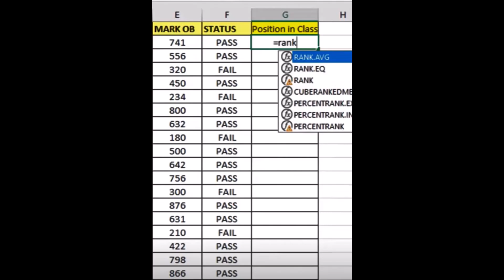How To Use RANK Function In Excel Simplified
This Video Learning For MS Excel Rank Formula Is To Check The Marks Obtained From A Class Of Students To Get Their Ranking In Class Based On Their Mark's Obtained Using The MS Excel RANK Function.